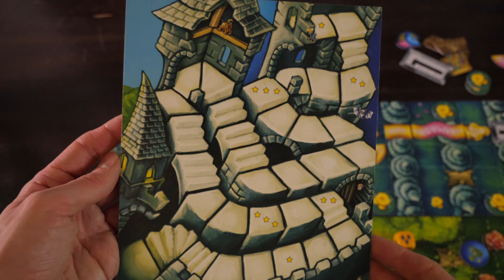Salamamba - Brettspiel - Review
Hunter rezensiert das Kinderspiel „Salamamba“, das versucht ein Kampagnenspiel für Kinder zu realisieren.
▶Fazit ab 12:26

SALAMAMBA
von Anna Opolzer
Piatnik (2018)

Altersempfehlung: ab 7 Jahren
Spieleranzahl: 1-5 Spieler
Spielzeit: 35 Min.
Preis: ca. 25,-€

HUNTER 7,8/10
+ Sehr schönes Kampagnen-Abenteuerspiel für Kinder
+ Schöne Geschichte hält die Kinder bei der Stange
+ Abwechslungsreiche Kapitel
+ Interessanter Schlangen-Mechanismus
- Aufbau dauert lange und erfordert Konzentration für den Erwachsenen
- Ohne einen Erwachsenen kaum zu spielen

Auf der Suche nach dem Schlangenei. Salamamba wollte eigentlich nur mit den Wichteln im Wald Verstecken spielen. Doch dann kommt alles anders als gedacht! Just zur gleichen Zeit macht sich auch der böse Zauberer auf den Weg, um Pilze für seine Zaubertränke zu sammeln. Dabei sammelt er jedoch nicht nur den ein oder andern Pilz, sondern schnappt sich rasch auch Salamambas Ei !Das spannende und kooperative Wettlaufspiel erstreckt sich über 3 Kapitel. In der Rolle der Salamamba versuchen die Spieler mit vereinten Kräften, das Ei zu finden und es in Sicherheit zu bringen! In jedem der 3 Kapitel werden die 4 Spielplanteile anders aufgebaut. Wie, verrät die zum Kapitel passende Geschichte. Geheime Portale, Untertanen des Zaubers, magische Gegenstände und viele weitere Überraschungen bringen viel Abwechslung ins Spiel.